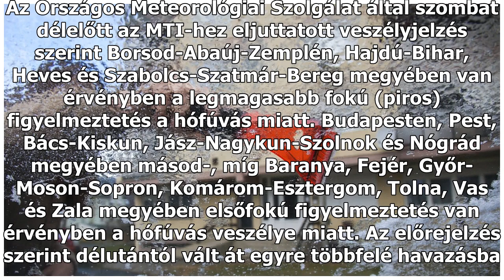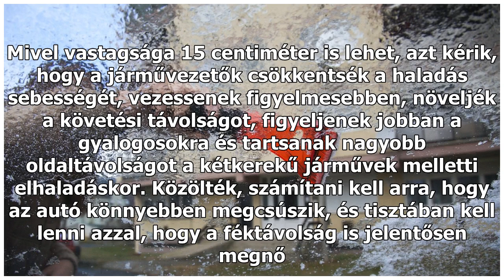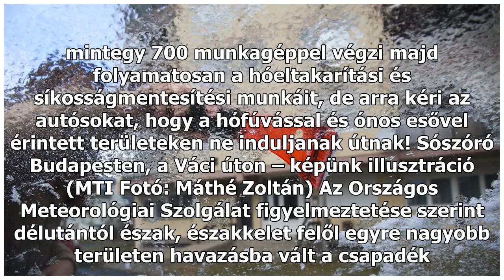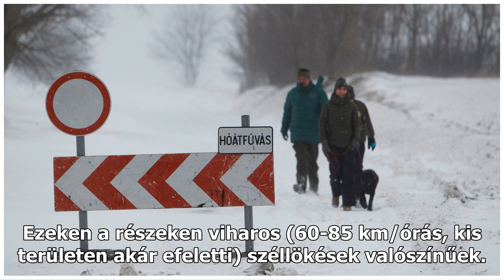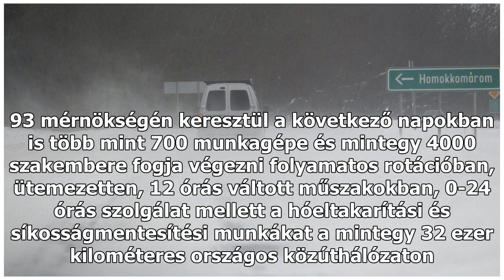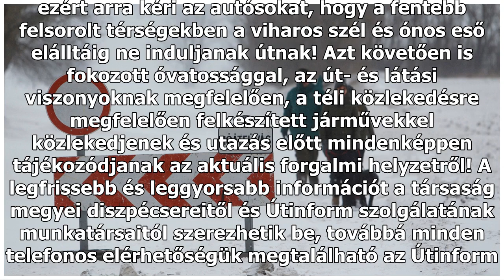Visszatér a tél: harmadfokúra emelték a figyelmeztetést több helyen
Továbbra is első- és másodfokú figyelmeztetések vannak érvényben az eső, ónos eső, havazás, illetve hófúvás miatt – óvatos vezetésre int az ORFK. Az Országos Meteorológiai Szolgálat által szombat délelőtt az MTI-hez eljuttatott veszélyjelzés szerint Borsod-Abaúj-Zemplén, Hajdú-Bihar, Heves és Szabol...